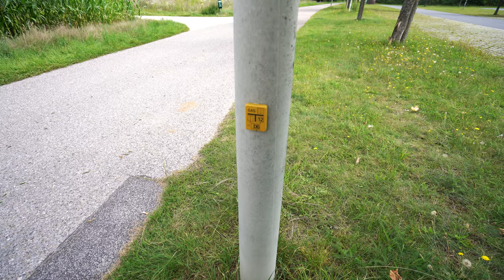GFK Maste: Langlebig, wartungsfrei, sicher. Ein Interview mit Benedikt Thier / Stadtwerke Neumarkt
FUCHS Europoles fertigt Lichtmaste aus Glasfaserverstärktem Kunststoff. Wir haben uns mit einem Kunden über die Produktvorteile der GFK Lichtmaste unterhalten. Herr Thier von den Stadtwerken Neumarkt schildert, wie sich die GFK Maste in der Praxis mehrfach bewährt haben, wie einfach die Montage im Vergleich zu anderen Masten funktioniert.

GKF Maste sind vielseitig einsetzbar – z.B. als Lichtmast Straßenbeleuchtung Beleuchtungsmast Straßenlaterne;
GFK Maste sind langlebig wartungsfrei sicher und sorgen für

Wir verwenden lizensierte Musik für dieses Video:
ASLC-1279224F-B2DE87818E